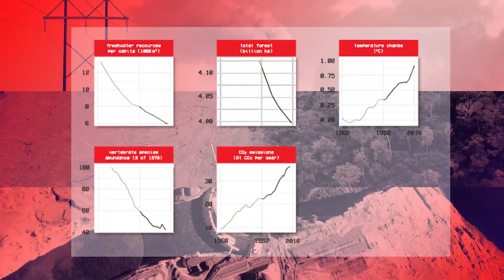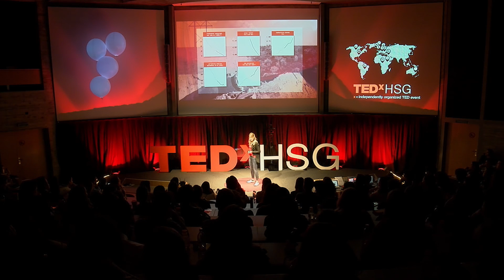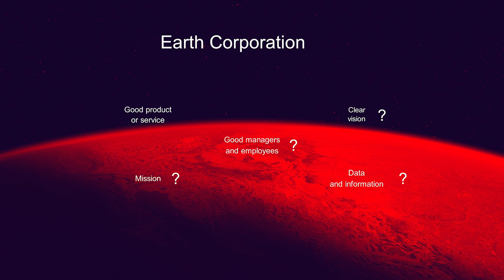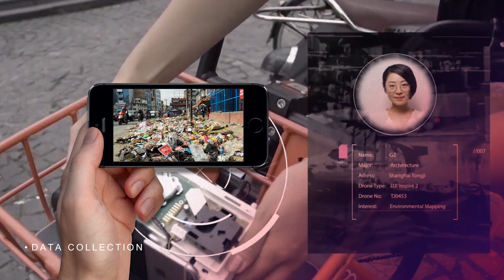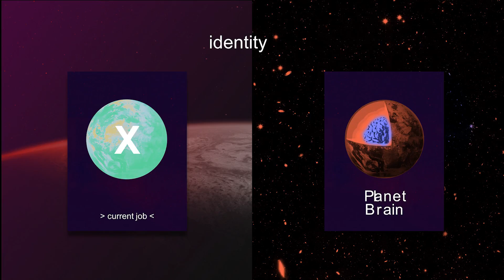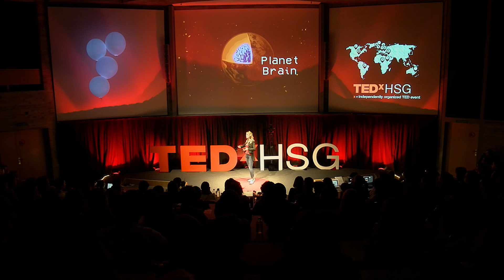PLANETBRAIN: Why we should run the planet as a tech company | Loulou van Ravensteijn | TEDxHSG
While humans are often good at running companies, they’re failing to manage planet earth well. In this visionary talk, Loulou van Ravensteijn (environmental engineer and entrepreneur) takes you on a journey exploring the technologies of the future that could shape the planet. Years of tech startup experience with AI, data science and blockchain have shown Loulou how humans have the potential to scale positive impact. The big question however is, can we use these technologies to tackle earth’s most threatening challenges of our time? And if so, how does that change the perspective on our own roles? Why we should run the planet as a tech company
Humans are good at running companies. But fail to manage planet earth. In this visionary talk, Loulou van Ravensteijn (environmental engineer and entrepreneur) takes you on a journey to what the future of tech could be. Working in tech startups helped her to gain insights in how we can use AI, data science and blockchain to scale positive impact. But to tackle the most threatening challenge of our time with tech, we first need to change perspective on what we are.. This talk was given at a TEDx event using the TED conference format but independently organized by a local community.